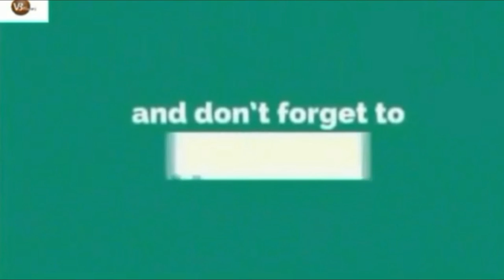দেখুন ভারতীয় সাংবাদিককে হাতেনাতে শিক্ষা দিয়ে দিলো মাশরাফি,আফগানিস্তানের সাথে হারার আসল রহস্য!